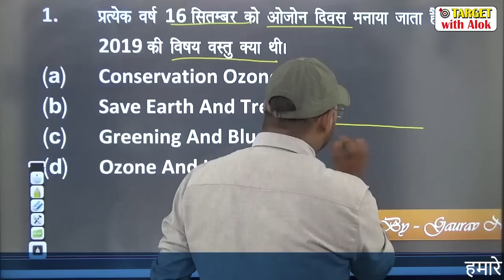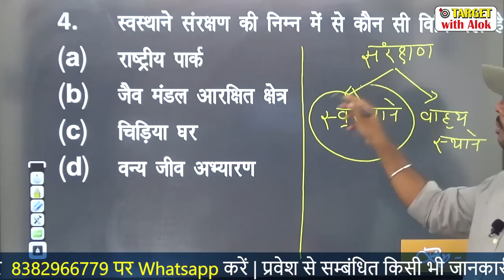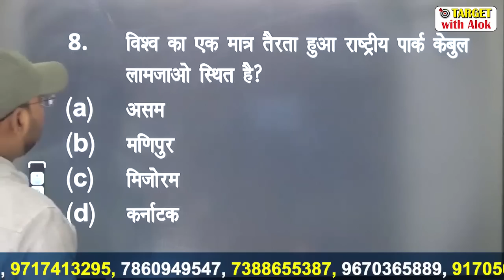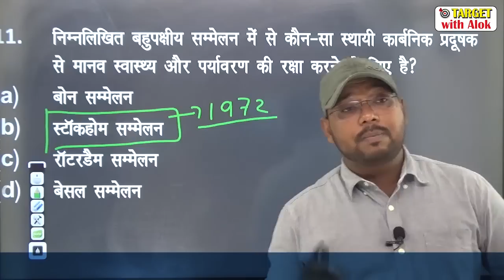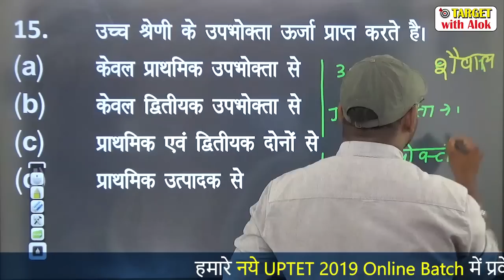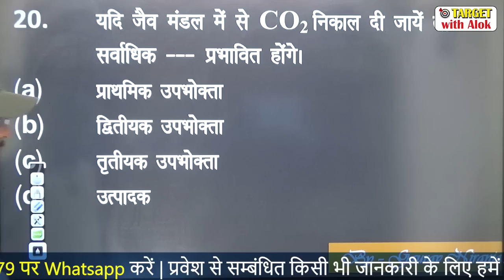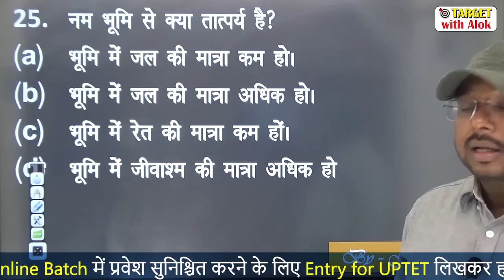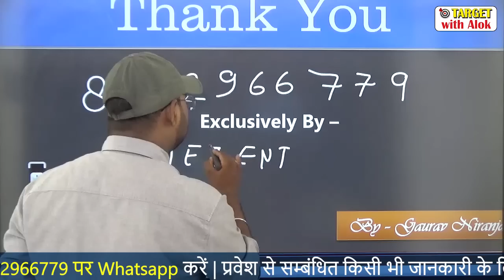UPTET।। भूगोल एवं पर्यावरण ।। Imp Question Practice Set -2..